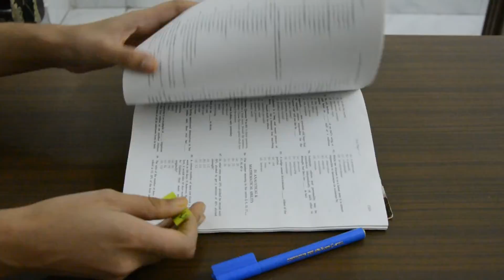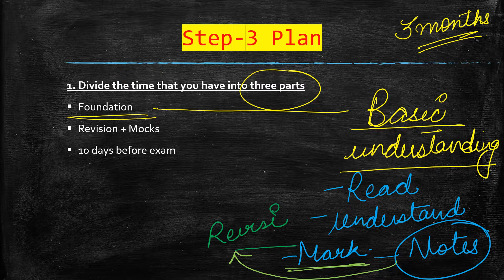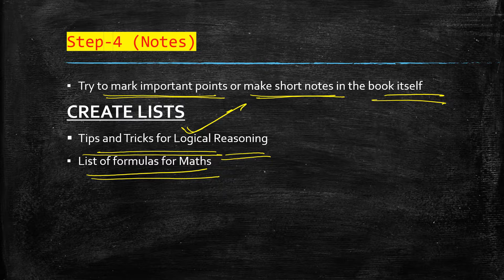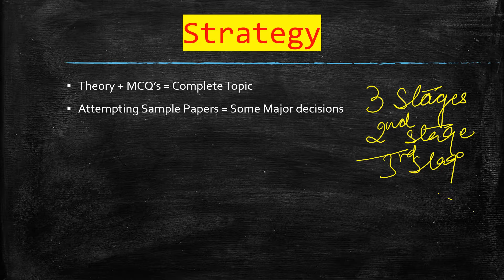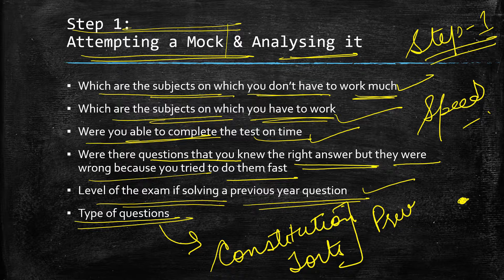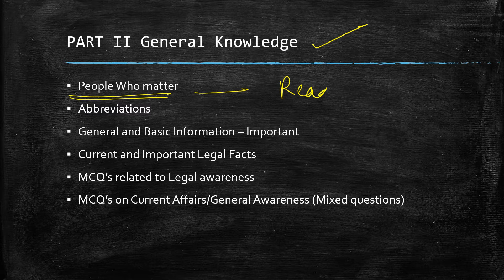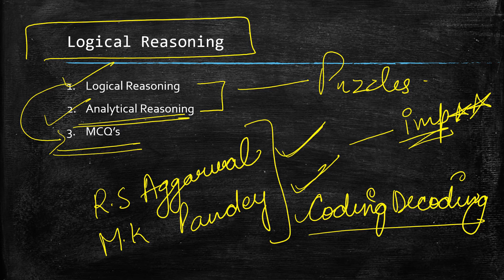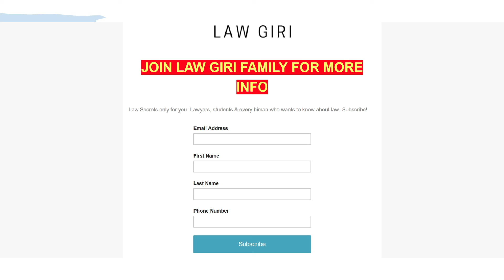How to study from Compendium for Law Entrance Exam | How to study from Universal CLAT Book|2023/2024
All Law Girians had one big complaint from the big books that we recommended for the law entrance exam. Today, In this video. We are going to tell you how to study from big fat books for law entrance exams and also, we are going to tell which chapter is to cover when and how? A long video but is going to be really helpful for you.

English Grammar Book
LOGICAL REASONING
CRITICAL REASONING
Legal Reasoning
Lucent's GK (Static GK)
Universal's Book
Current Affairs (Annual edition)